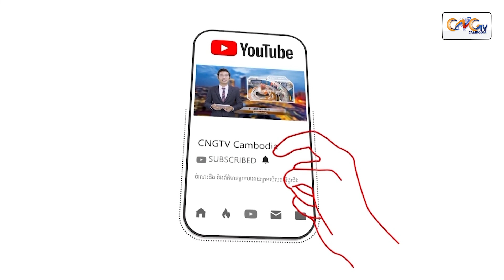សារវេជ្ជបណ្ឌិត | Ep.49 ប្រធានបទ៖ ជំងឺសឹកខូចសន្លាក់ត្រគាក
វេជ្ជបណ្ឌិត គឹម សុភ័ក្ត្រា
ឯកទេស វះកាត់បាក់បែកឆ្អឹង និងសន្លាក់